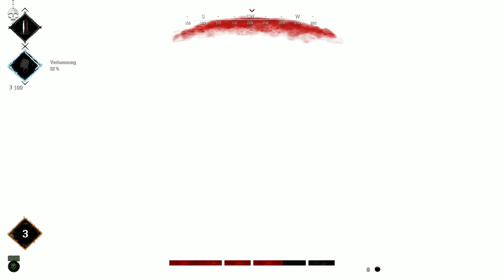Hunt: Showdown - Episode #47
00:00 Drei
00:26 Intro
00:41 Drehung
01:12 Armbrust
01:32 Double
02:08 Nice Shot and Flöte
02:48 Rapha wird gebrochen
04:54 Outro